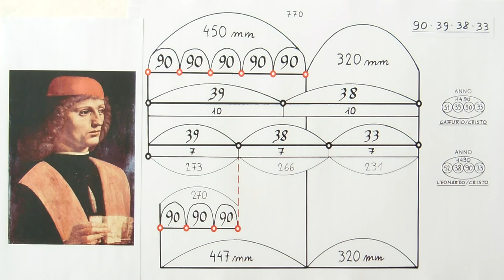Ritratto di Franchino Gaffurio, 1490, Leonardo.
Il "Ritratto di musico"è  un dipinto ad olio su tavola (447 x 320 mm) realizzato nel 1490 da Leonardo. È conservato alla Pinacoteca Ambrosiana di Milano. L'uomo raffigurato è Franchino Gaffurio (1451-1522), maestro di cappella del Duomo di Milano dal 1484 nonché frequentatore della corte ducale e certamente in rapporti amichevoli con Leonardo (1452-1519). Per gli studiosi il bordo inferiore della tavola è stato accorciato di qualche millimetro.